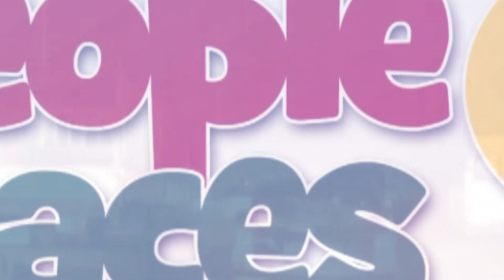Alban Bagbin urges family not to mourn but celebrate late former parliament clerk